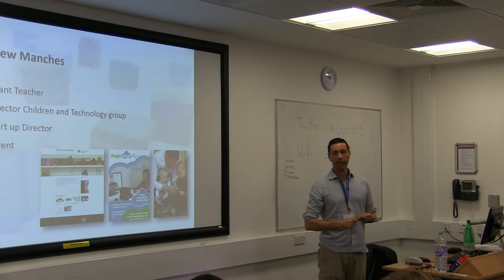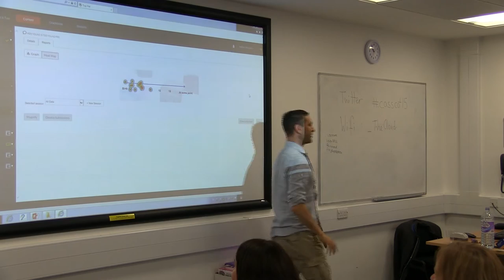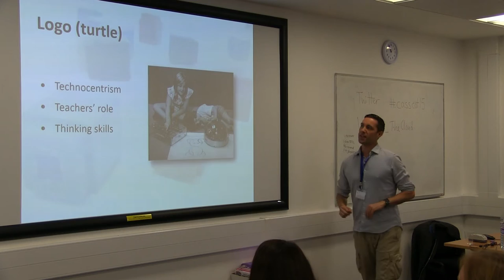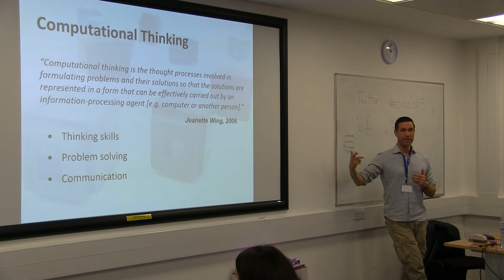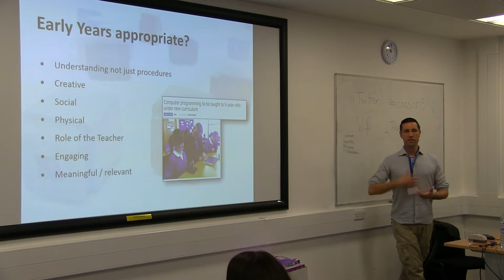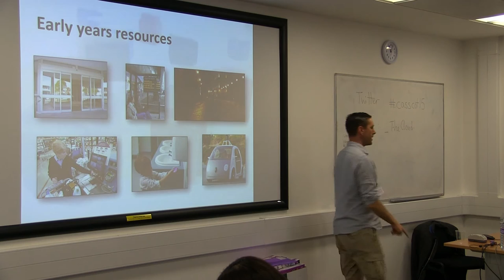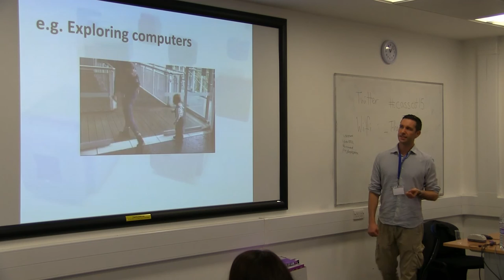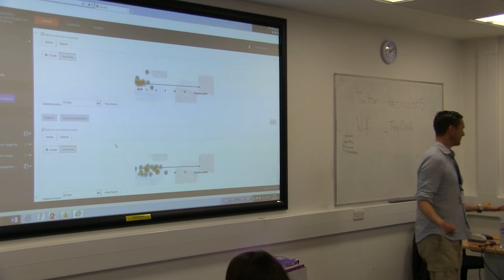Andrew Manches: Computing - How Young is Too Young?